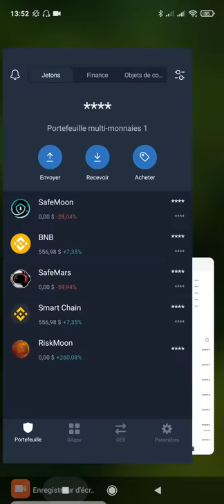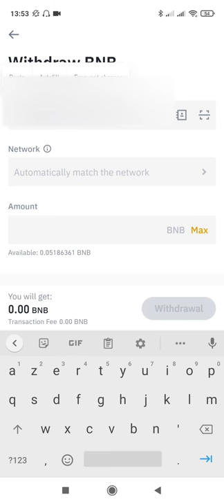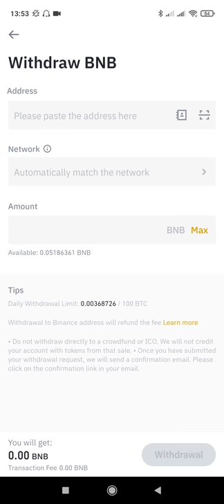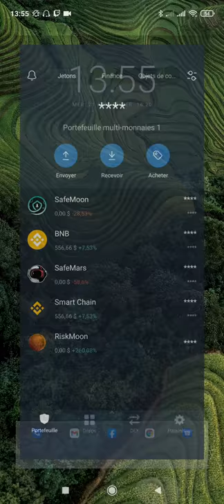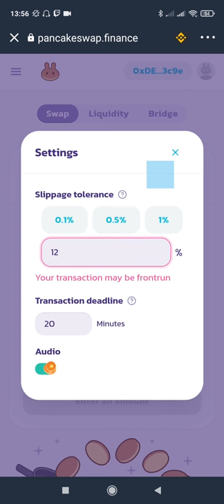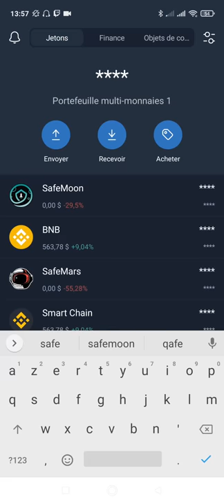Comment Acheter des Cryptomonnaies avec Trustwallet & Binance - $Safemoon / $Riskmoon / $Safemars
🎉🎉Mes Outils** Créer ton compte GRATUITEMENT pour démarrer ton business rapidement :
pour rendre des micros services et générer des revenus grâce aux personnes qui te demande ! Certains services se rendent en un clic, et tu gagne rapidement de l'argent.